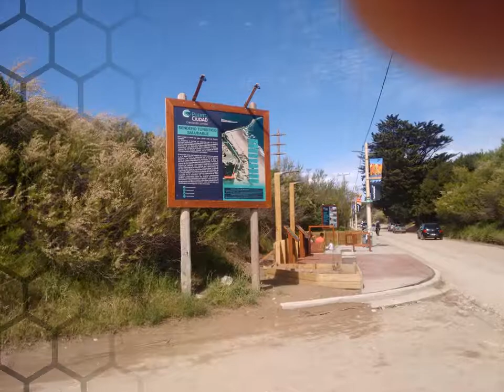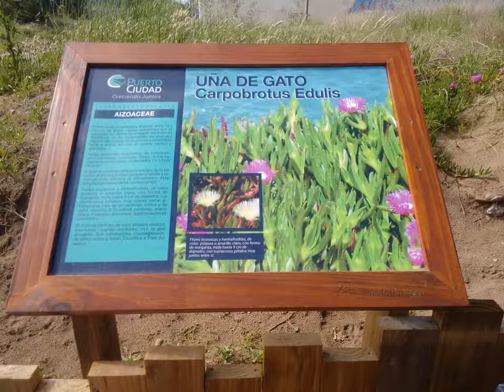paseo criollo por la costanera tramo escollera sur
puesta en valor de un paseo que era ni chicha ni limonada y ahora con algunas obras de infraestructura se ha convertido en un atractivo de la citta de Necochea.